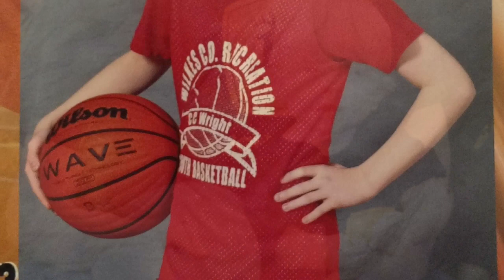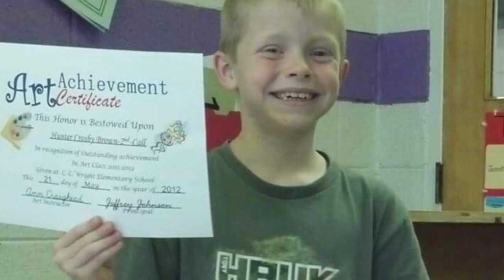Hunter Brown Part 2